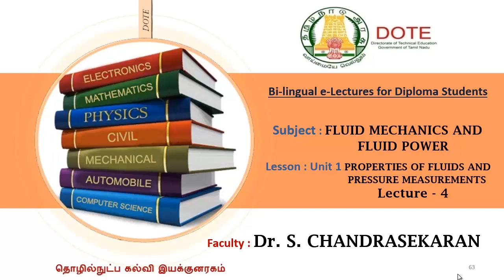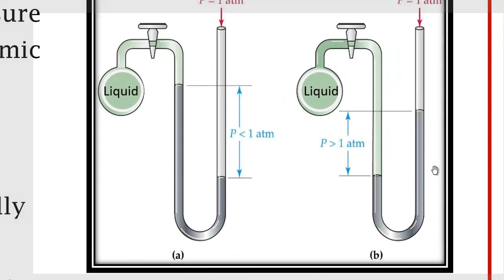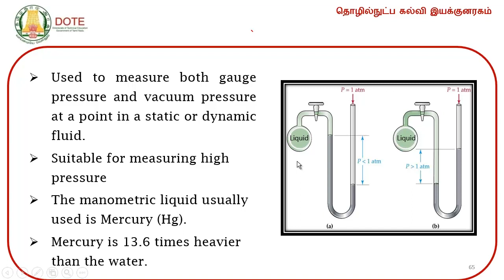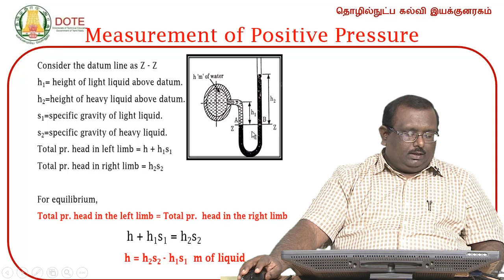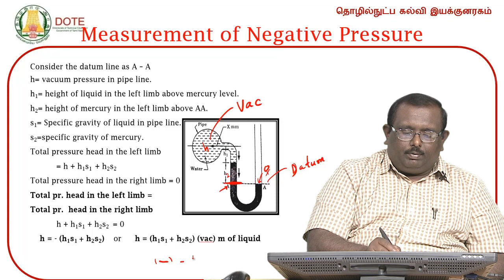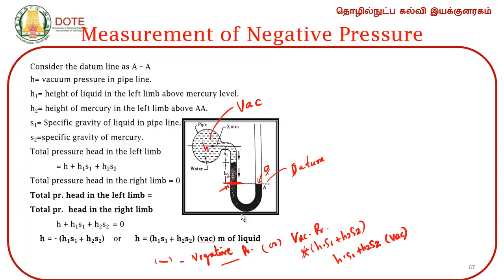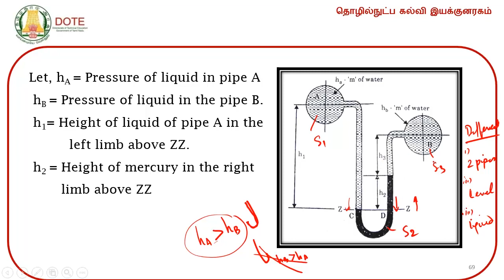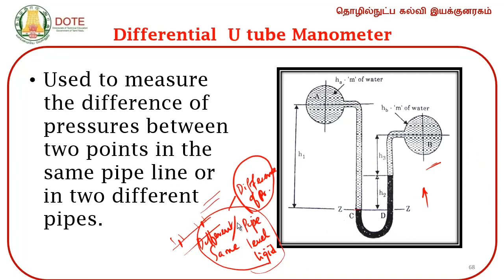Fluid Mechanics and Fluid Power Unit 1 lecture 4